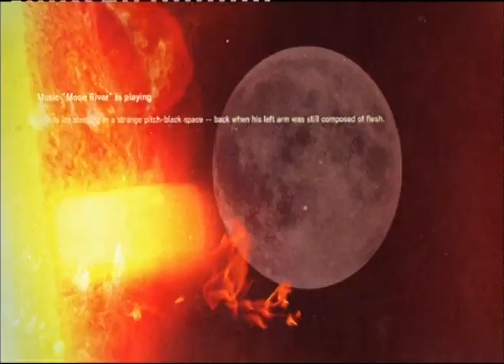Let's Play: Killer is Dead - Part 12: Skeletons in the Closet (Commentary)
I do some side missions, and a story episode, and generally get confused by the win conditions. Also, stupid health drain mission.